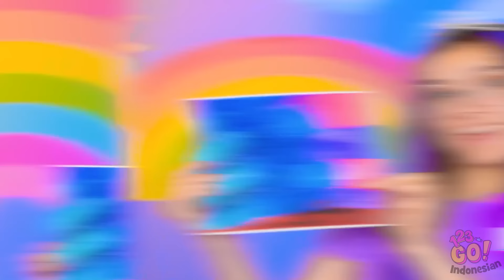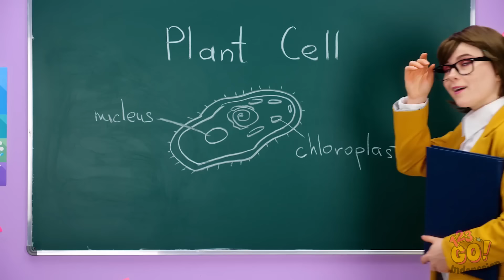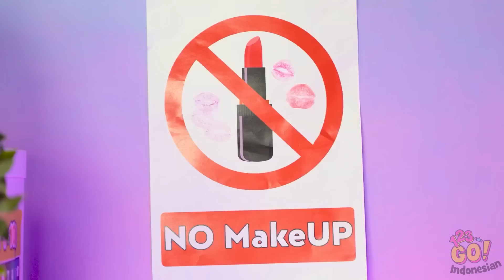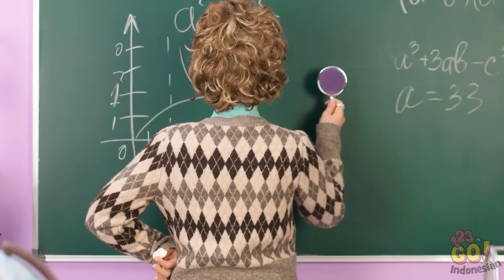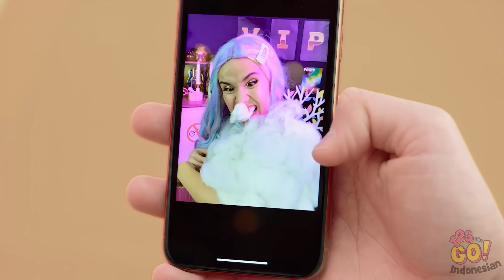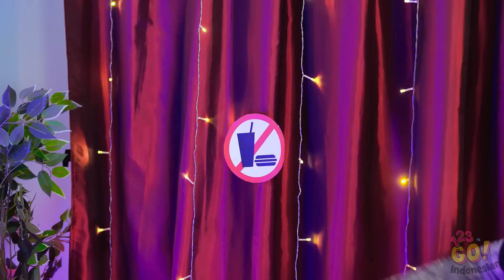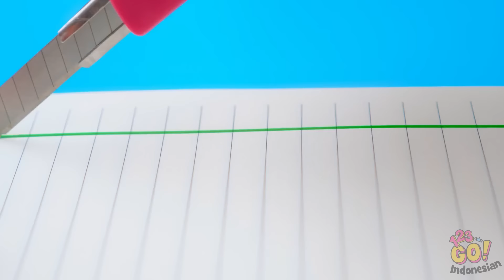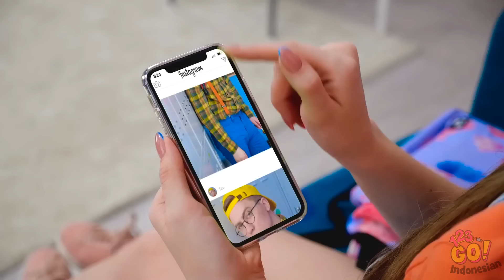🌞 SIANG VS MALAM🌞 HACK KECANTIKAN || Trik dan Trik Kecantikan DIY yang Mudah oleh 123 GO!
Biarkan kecantikan Anda bersinar di setiap jam sepanjang hari! ✨ Apakah Anda sedang bersiap-siap untuk menghadapi hari yang cerah atau mempersiapkan diri untuk acara malam yang glamor, kami memiliki tips dan trik kecantikan yang sempurna untuk menyempurnakan penampilan Anda dengan mudah. 🌟 Bagikan video ini dengan teman-teman Anda yang menyukai kecantikan dan tandai seseorang yang membutuhkan dorongan kecantikan!